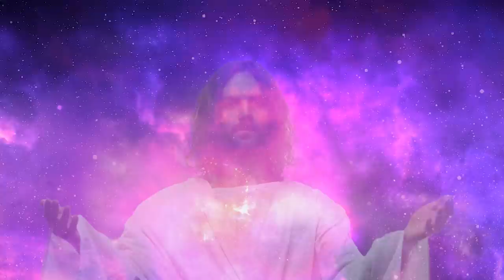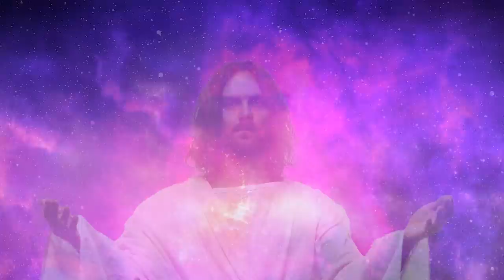Jesus Christus spricht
Was hätte er dazu gesagt? Eine Botschaft von Jesus Christus zur aktuellen Zeit.
Hast du dich jemals gefragt, was Jesus Christus sagen würde, wenn er heute hier bei uns wäre? Und zwar nicht nur in der Bibel oder in anderen Geschichten, die wir schon gehört haben - sondern genau jetzt, in unserer Zeit? Was würde er zu den aktuellen Problemen der Welt sagen?

Vielen Dank 💖

BIC: GENODEM1GLS